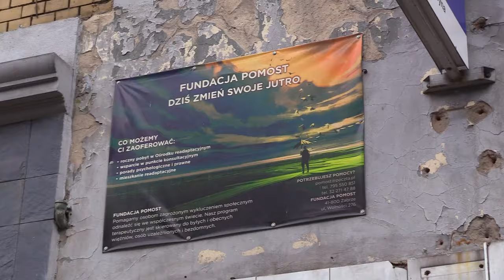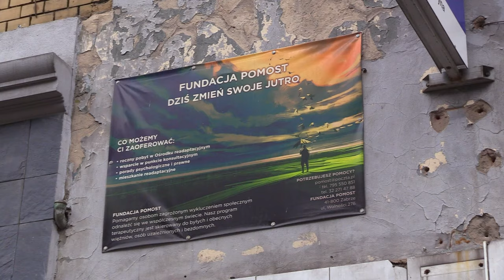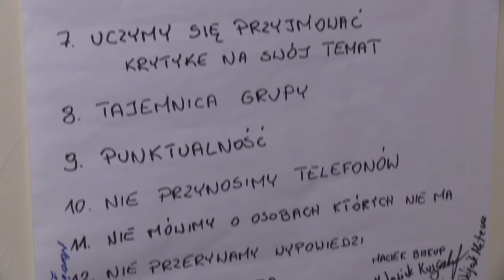Podolski wspiera byłych więźniów 04.04.2024